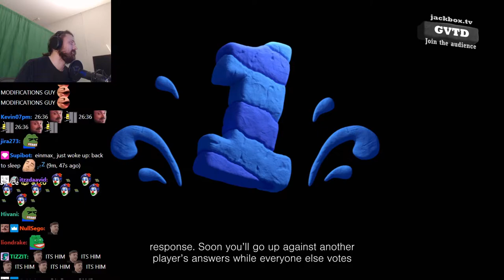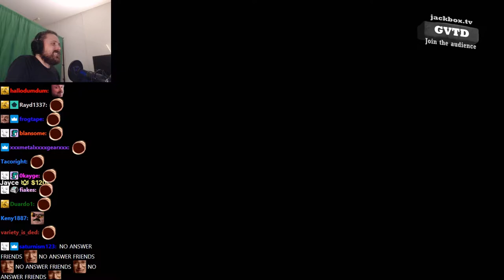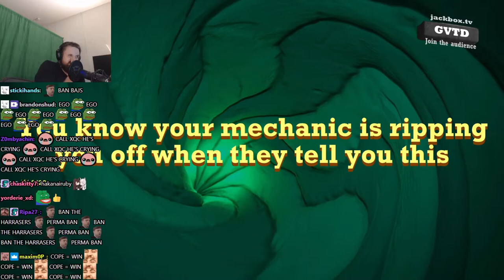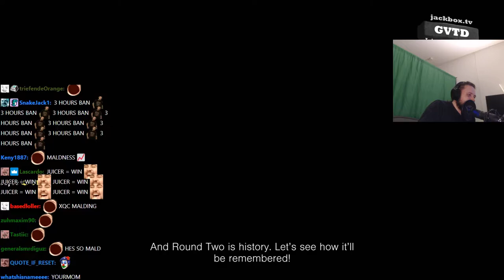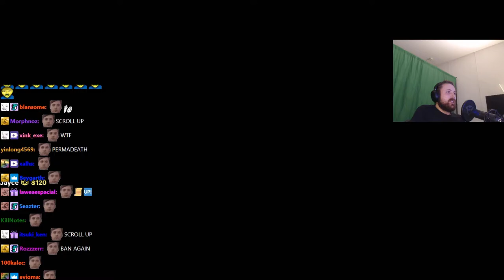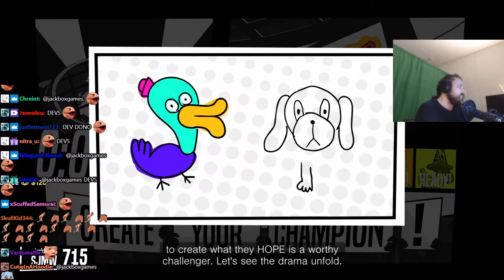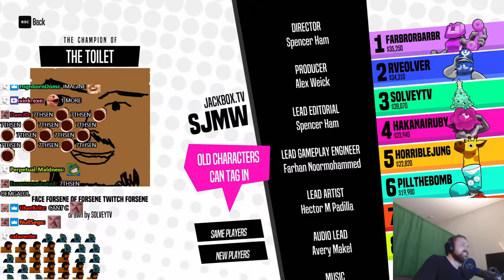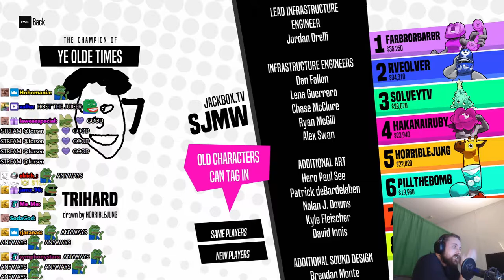Forsen plays The Jackbox Party Pack 7! - #5 (with Chat)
Original Title: Taking the record back right now! no Kapp no Copium!
Stream Date: 22/2/2021 5:50:11 PM
Stream Duration: 5:59:32

Jackbox Games is the party game-making studio best known for hit games like YOU DON’T KNOW JACK, Quiplash, Fibbage, Drawful, Trivia Murder Party, and more! Think of us as the child of classic social games like ‘charades’… the child who dropped out of college, then earned the family’s respect by founding a jam company.

General
Format : MPEG-4
Format profile : Base Media
Codec ID : isom (isom/iso2/avc1/mp41)
File size : 15.4 GiB
Duration : 5 h 59 min
Overall bit rate mode : Constant
Overall bit rate : 6 147 kb/s
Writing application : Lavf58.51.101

ID : 1
Format : AVC
Format/Info : Advanced Video Codec
Format profile : High@L4.2
Format settings : CABAC / 4 Ref Frames
Format settings, CABAC : Yes
Format settings, GOP : M=3, N=120
Codec ID : avc1
Codec ID/Info : Advanced Video Coding
Bit rate mode : Constant
Bit rate : 6 000 kb/s
Width : 1 920 pixels
Height : 1 080 pixels
Frame rate mode : Variable
Frame rate : 60.000 FPS
Minimum frame rate : 20.000 FPS
Maximum frame rate : 62.500 FPS
Color space : YUV
Bit depth : 8 bits
Scan type : Progressive
Bits/(Pixel*Frame) : 0.048
Stream size : 15.1 GiB (98%)
Color range : Full
Color primaries : BT.709
Transfer characteristics : BT.709
Matrix coefficients : BT.709
mdhd_Duration : 21571018
Codec configuration box : avcC

Audio
ID : 2
Format : AAC LC
Format/Info : Advanced Audio Codec Low Complexity
Codec ID : mp4a-40-2
Bit rate : 129 kb/s
Channel(s) : 2 channels
Channel layout : L R
Sampling rate : 48.0 kHz
Frame rate : 46.875 FPS (1024 SPF)
Compression mode : Lossy
Stream size : 331 MiB (2%)
Default : Yes
Alternate group : 1